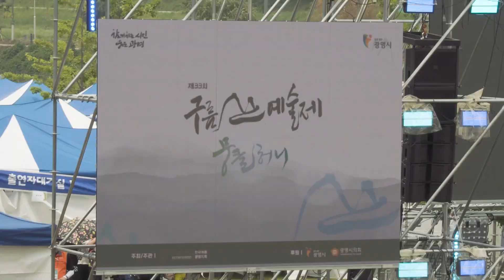제33회구름산예술제 스케치영상